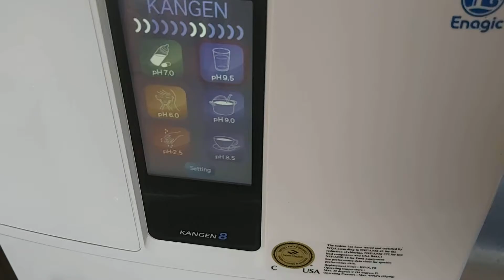Drink The Cloud, Hydrogen Rich Water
According to Dr. Perricone, hydrogen water is the next big thing in wellness (although it's important to note that it's been a big trend in Japan for many years, where it’s known as “Shin'nooru solution”). Hydrogen water is simply water that, through several means, has extra hydrogen gas added to it. It supposedly works like this: When you ingest the hydrogen gas, it acts as an anti-inflammatory and a portion of the hydrogen molecule has antioxidant activity. It helps turn your cells into “an antioxidant factory,” Dr. Perricone explains.

Proponents of hydrogen water, like Dr. Perricone, claim that drinking hydrogen water can give you more energy, slow the aging process (including its effects on your skin), and even speed muscle recovery after a workout. “You’ll find that after you work out you’re nowhere near as tired” when you drink hydrogen water beforehand, Dr. Perricone says. “You could probably do another workout afterwards.” He urges people to “throw away their current energy drinks” and opt for hydrogen water instead.